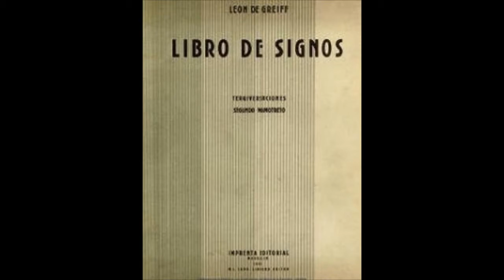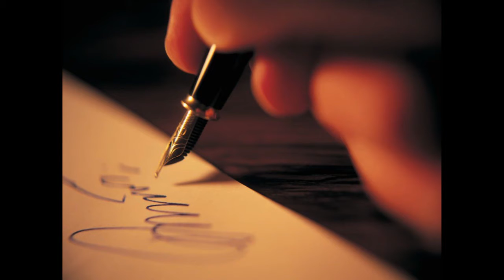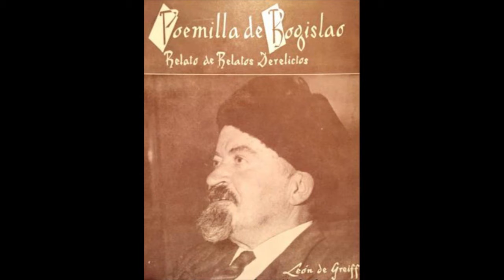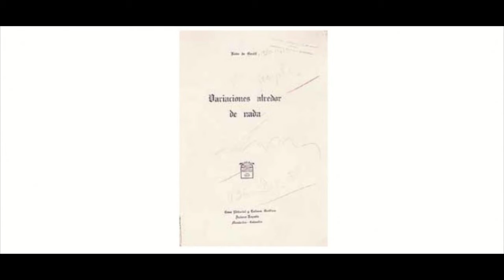Leon de Greiff: Una cara de la desesperanza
Literatura Colombiana Actual
Seminario de Pensamiento Crítico

Profesor Titular, Editor: Bogdan Piotrowski
Profesor Asistente, Editor: Miguel Ángel Cárdenas Toro
Monitor, Editor: José David Pérez Sanabria

Autor del video: Jaime Andrés Torres Rojas
Título del video: Leon de Greiff: Una cara de la desesperanza
Año de publicación: 2018
Herramienta de edición: Windows Movie Maker
Créditos a la pista musical: Música tomada de FreeMusic